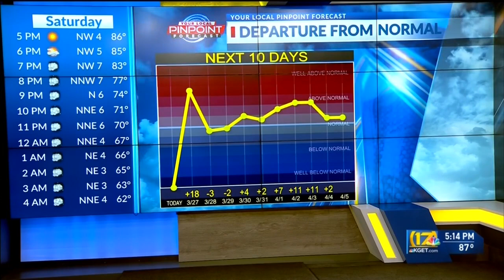Bakersfield weather forecast March 26